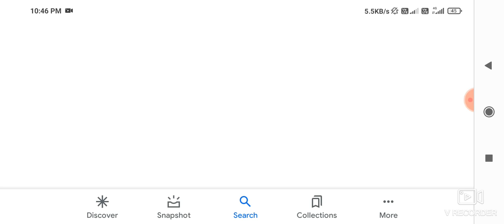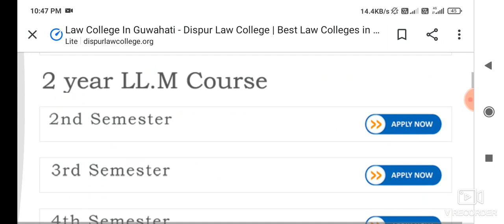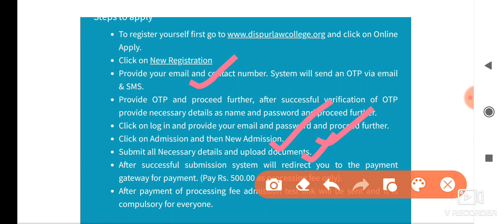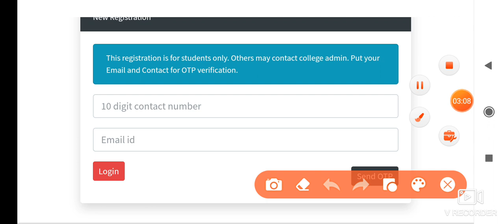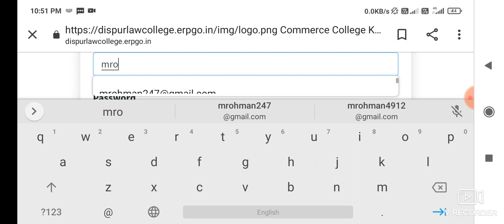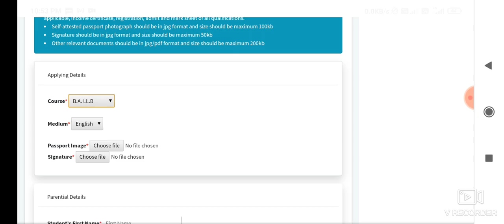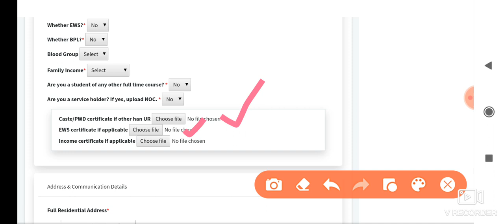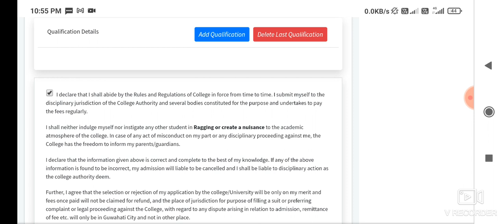Dispur Law College LLB and BALLB Admission 2021 Online Application Step by Step Process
This video contains the full analysis of the step by step process to apply for Ballb and LLB at Dispur law college for the academic year 2021-22.